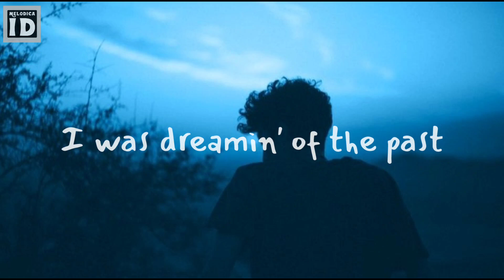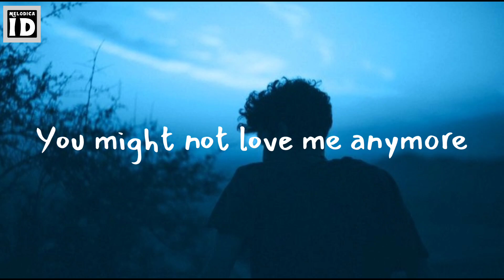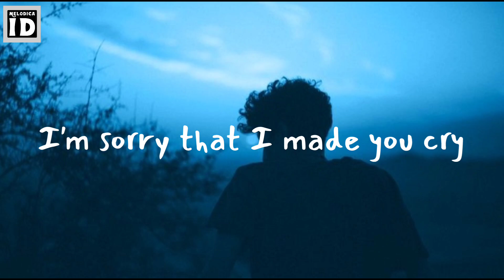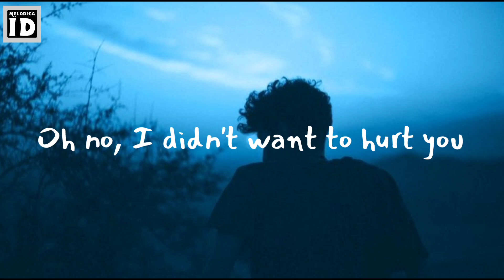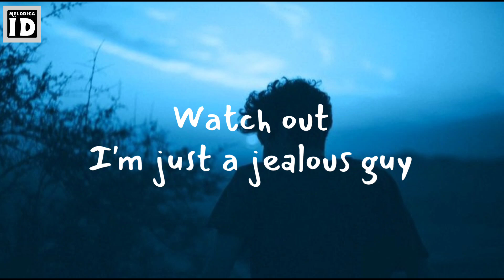Jealous Guy - John Lennon (cover by Johan Untung) (Lyrics On Screen)